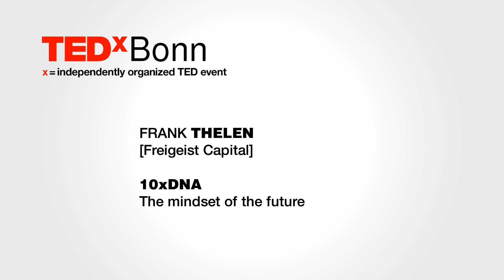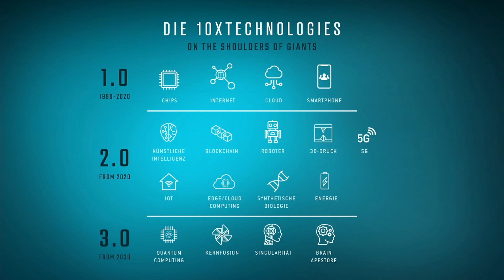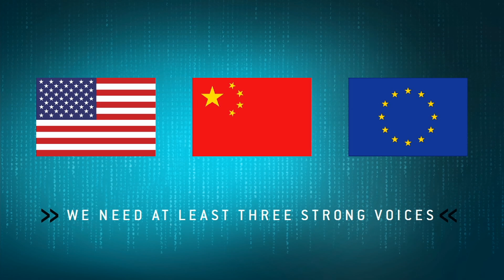10xDNA – The Mindset Of The Future | Frank Thelen | TEDxBonn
According to Frank Thelen, digitalization is only the beginning, what is still to come is the greatest revolution in human history. Thelen is a European serial founder, technology investor and TV personality. In his role as the founder and CEO of Freigeist Capital, he focuses on early-phase investments. He was the first investor in startups like Lilium Aviation, Wunderlist, xentral, Smartlane, Ankerkraut and YFood. His products have reached more than 200 million customers in over 60 countries. In the talk, he shares his vision of how futuristic technology can change the world and be the key to a sustainable future.  Frank Thelen is a European serial founder, technology investor and TV personality. In his role as the founder and CEO of Freigeist Capital, he focuses on early-phase investments. He was the first investor in startups like Lilium Aviation, Wunderlist, xentral, Smartlane, Ankerkraut and YFood. His products have reached more than 200 million customers in over 60 countries. In 2018, he published his autobiography at age 42, which became a bestseller. In May 2020, he released his second book 10xDNA, explaining the technologies of the future. This talk was given at a TEDx event using the TED conference format but independently organized by a local community.